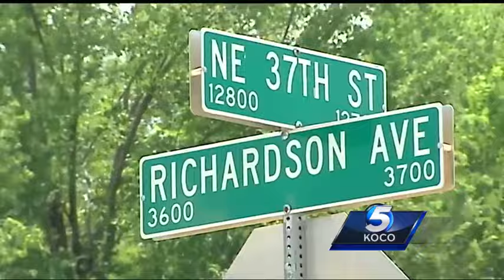Man arrested in connection with body found in Oklahoma City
Norman police have arrested a 32-year-old man in connection with a body that was dumped in Oklahoma City.